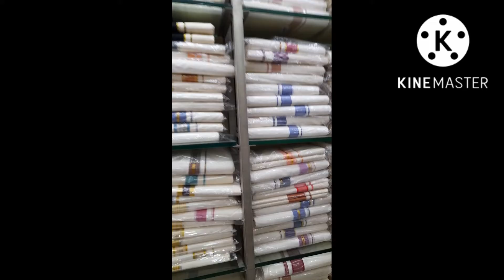ഓണം അല്ലെ ഒരു സെറ്റ് എടുത്താലോ ഇഷ്ടം ആയോ